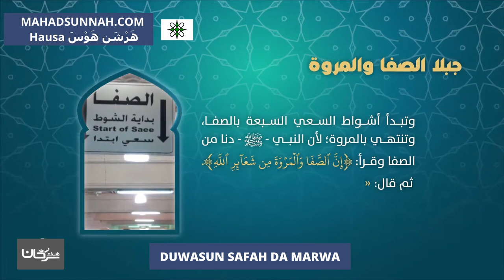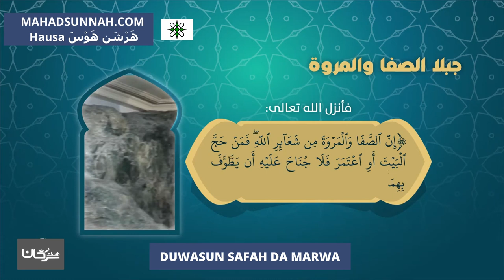DUWASUN SAFAH DA MARWA جبلا الصفا والمروة